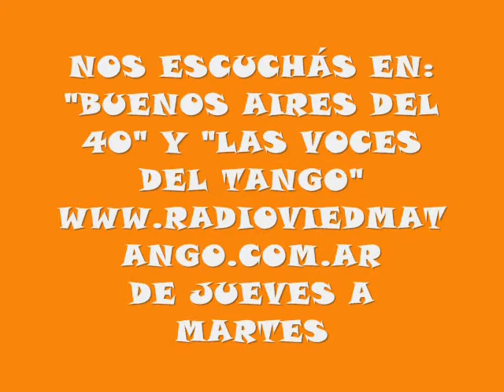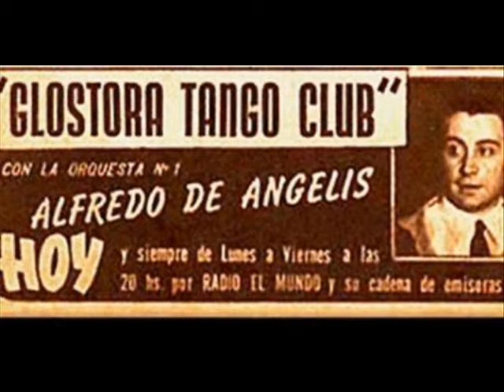DULCE ADOLESCENCIA CARLOS LAGOS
VALS DE CARLOS LAGOS Y CARLA GABRIEL, RECORDANDO AQUELLA "DULCE ADOLESCENCIA" DEL "BUENOS AIRES DEL 40"
/ CARLOS LAGOS
GRUPOS FACEBOOK: "BUENOS AIRES DEL 40"